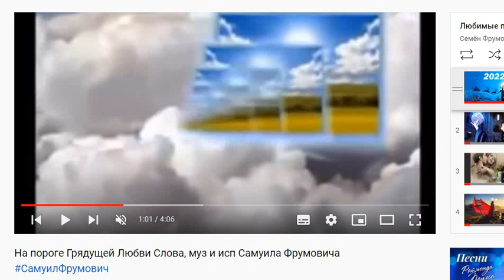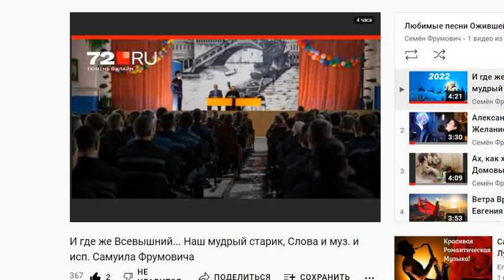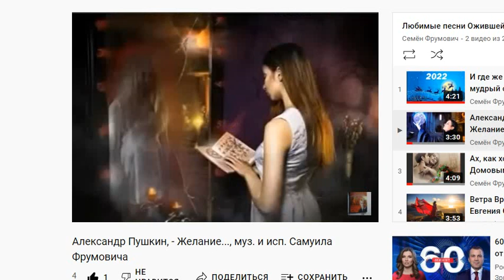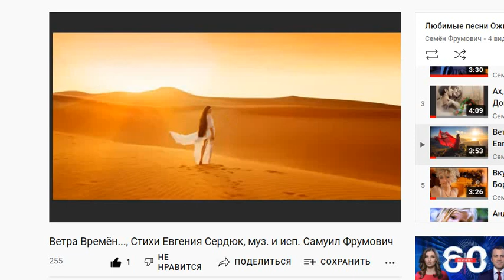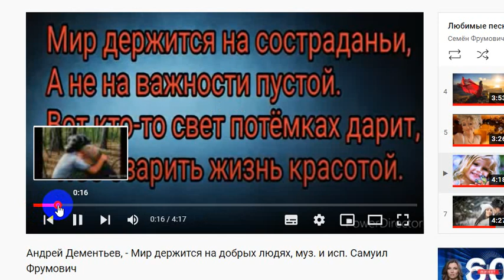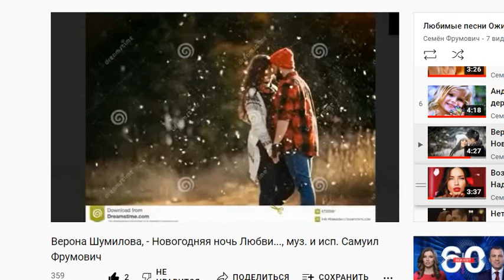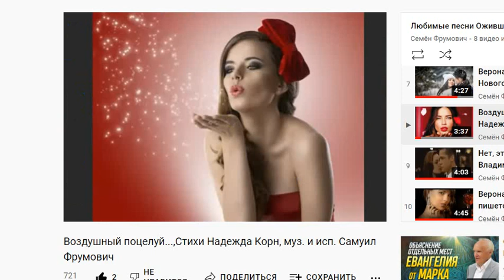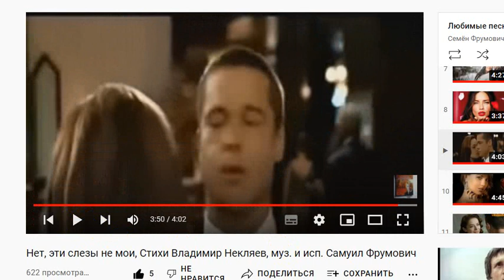Об ОП слово ч.2740, ОБЗОР-КОНЦЕРТ 2022 ч.10, муз. и исп. Самуил Фрумович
Об ОП слово ч.2740, ОБЗОР-КОНЦЕРТ 2022 ч.10,

    ОБЗОР-КОНЦЕРТ 2022 ч.10,  муз. и исп. Самуил Фрумович
         В этом выпуске Вы услышите:
00:00  Обзор этого выпуска:
02:45  1. И где же Всевышний... Наш мудрый старик, Слова и муз. и исп. Самуила Фрумовича
06:42  2. Александр Пушкин, - Желание..., муз. и исп. Самуила Фрумовича
10:20  3. Ах, как хочется стать Домовым..., Слова и муз. и исп. Самуила Фрумовича
13:30  4. Ветра Времён..., Стихи Евгения Сердюк, муз. и исп. Самуил Фрумович
16:33  5. Вкус жизни..., Стихи Ирина Борис, муз. и исп. Самуил Фрумович
19:50  6. Андрей Дементьев, - Мир держится на добрых людях, муз. и исп. Самуил Фрумович
23:32  7. Верона Шумилова, - Новогодняя ночь Любви..., муз. и исп. Самуил Фрумович
27:28  8. Воздушный поцелуй...,Стихи Надежда Корн, муз. и исп. Самуил Фрумович
30:20  9. Нет, эти слезы не мои, Стихи Владимир Некляев, муз. и исп. Самуил Фрумович
        17.01.22 САМУИЛ ФРУМОВИЧ